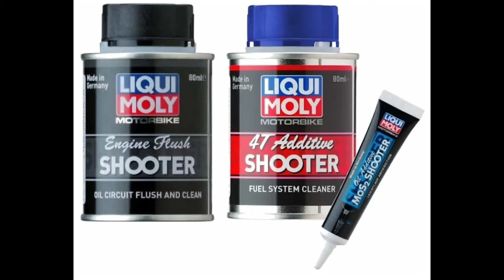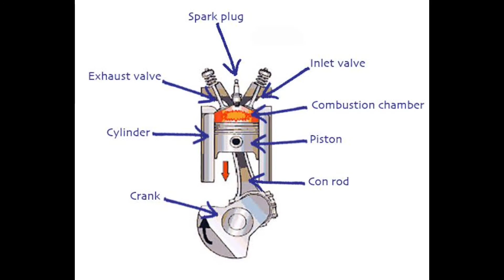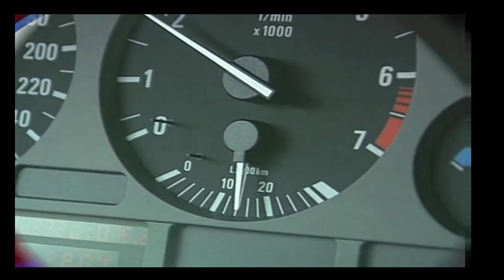Liqui moly performance package explanation in telugu.4T addictive engine flush mos2 Telugu vlog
More videos are going to come soon.. stay tune